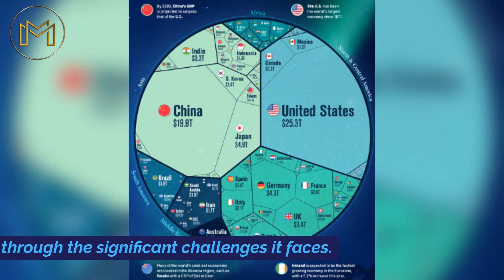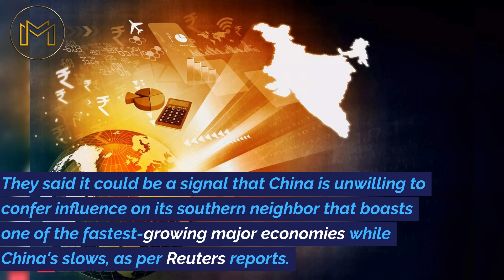Why China’s Xi not attending G20 Summit in India?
Why China’s  Xi not attending G20 Summit in India? | Xi Jinping | G20 Summit | New Delhi, India

Matrix Media YouTube channel offers latest news videos on Politics, Current Affairs, Business, Technology, Finance, Lifestyle and a lot more.